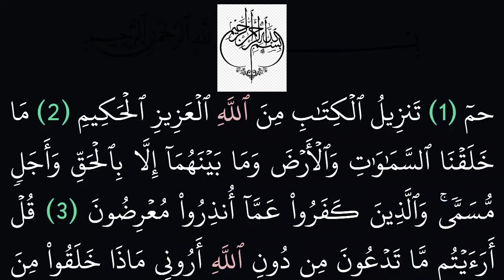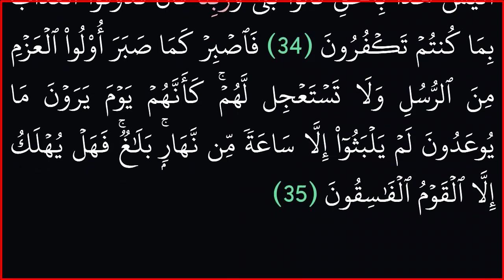|| سورة الأحقاف|| بدون حقوق طبع ونشر||خلفبة سوداء لراحة العينين||